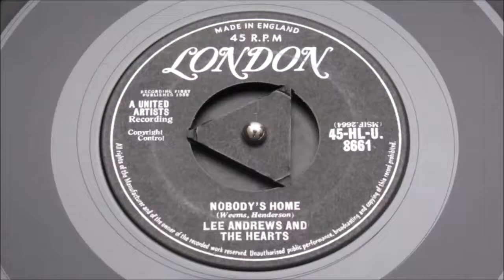Lee Andrews ad the Hearts - Try The Impossible - London : HLU 8661 (45s)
In the 50['s Philly's main man Lee Andrews's 2nd. and last try at breaking into the British market, was of course again a complete failure. The Brits were not quite ready for cultured Doo-Wop. THe same scenario when Decca picked up their 1957 Main Line release, the crooning ballad side "Try The Impossible" may have been right for the Philadelphia public but the British record buying were in no mood the R&B ballads no matter how seamless the harmony was.

Maybe if they'd have led with the "Black Rocker" hidden on the flipside, it may have captured the UK Rock & Rollers imagination..

We lead with that flipside screamer Decca hid from us, a vocal group-growler with "doo-wah" support, finger-clicking, insistent handclaps and an insane saxophone intrusion that elevates this 45 into a frantic top drawer Rock n' Roll dance groove.

For the vocal harmony purists, they will still adore the side Decca chose.. "Try The Impossible" a sublime session showcases Lee Andrews & The Hearts at their silkiest best!

The disc is now considered a real-London-rarity, especially in this exceptional condition.:If wasn't fir old school Soul collectors picking a copy or two up think it was "soul" I don't think we would ever have this 45 come our way. Incredibly rare and this copy is a beauty.
Condition Report
A-side vinyl is in spectacular condition, just a few fine sleeve storage surface hairlines, revealed under direct light. None of which affect play. B-side vinyl has a minuscule mild superficial scuff. Tri centre in place, both labels are flawless, still housed in birth-sleeve.